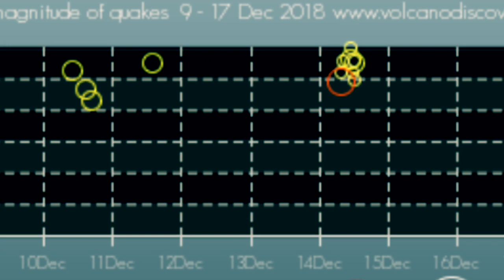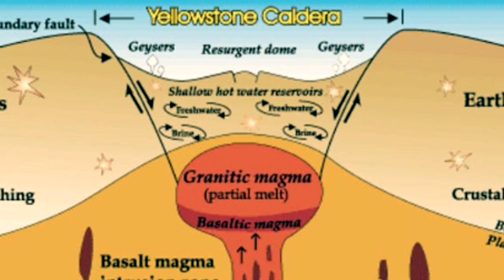Yellowstone volcano eruption Hit By over thousands earthquakes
YELLOWSTONE volcano’s worrying swarm of earthquakes that rocked the area has not been caused by magma but by water, the United States Geological Survey (USGS) revealed.